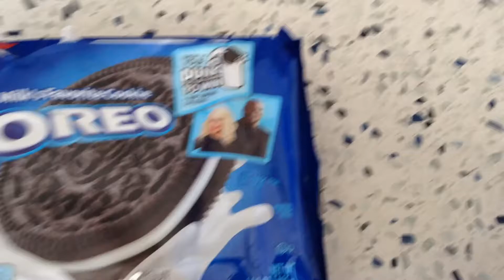How I dunk my Oreos